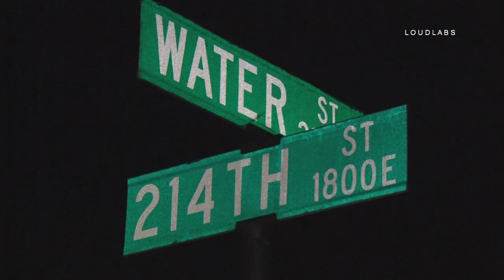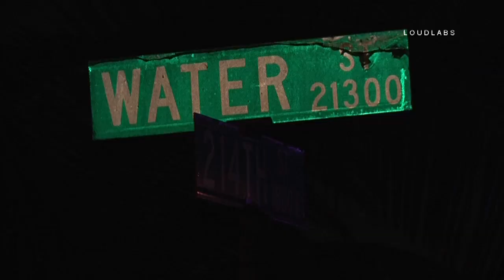Pursuit / Carson RAW FOOTAGE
CARSON - Authorities were lead on a high speed chase that ended in Carson late Friday night. Details are unclear on how the pursuit began but it ultimately ended on 214th street and water street in Carson. the suspect has not been apprehended. CHP did not provide a media statement.